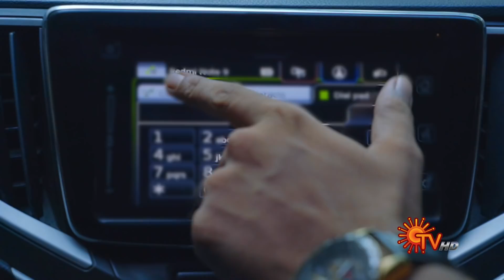Sundari - Ep 217 | 15 Dec 2021 | Sun TV Serial | Tamil Serial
Watch the latest Episode of popular Tamil Serial Sundari that airs on Sun TV.

Watch all Sun TV Serials FREE on SUN NXT App. Offer valid only in India till 31st Jan 2022